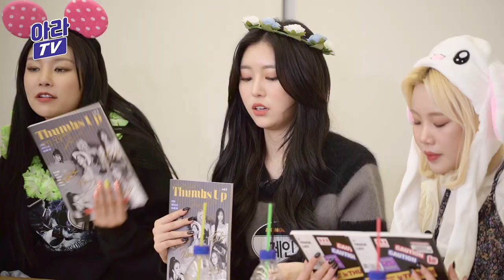[모모랜드 MOMOLAMD] 🖥랜선팬싸💿 현장 대공개! KPOP 최초라던데..?!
🎫Get your ticket!🎫

모모랜드와 메리들이 만든 랜선팬싸😍
실시간 댓글을 달면
모모랜드가 생방송댓글 확인 후
즉석에서 사인!

댓글 참여자 🔥폭주🔥
모모랜드에게
궁금한 질문들부터 ~
주접덕질 댓글까지 🤣❤️

방구석1열에서 모모랜드사인CD 받은분들은.
ㄹㅇ성덕. 👍